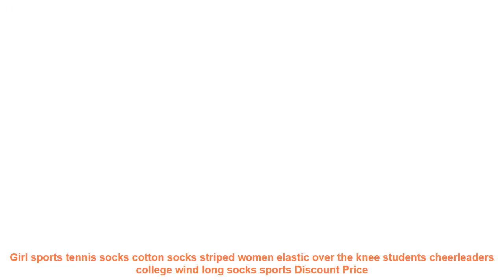Girl sports tennis socks cotton socks striped women elastic over the k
Cheap Girl sports tennis socks cotton socks striped women elastic over the knee students cheerleaders college wind long socks sports with Free Worldwide Shipping!  Check Discount Price

Girl sports tennis socks cotton socks striped women elastic over the knee students cheerleaders college wind long socks sports
Gender: Women
Hose Height: Stockings
Finger-separated: No
Sport Type: Tennis
Gender: Women
Item Type: Stockings
Material: Cotton.Polyester
Item Length: Long
Pattern Type: Striped
Sexually Suggestive: NO
Style Type: tennis
Sport Type: Sport
Similar Product
Girl sports tennis socks cotton socks striped women elastic over the knee students cheerleaders college wind
Men Women Volleyball Rugby Socks Thick Cotton Sports Football Cycling basketball Tennis Soccer Socks Boys Girls
Dreamlikelin Women Baseball Girls Sports Sock Football Socks Striped Tennis Hip Hop Skateboard Harajuku Socks
New Style Flying Weaving Kids Mesh Shoes Childrens Sports Shoes Breathable Tennis Shoes Boys Sneakers Girls
new Outdoor Sports Socks Cotton Bicycle Socks Towel Bottom Badminton Football Running Tennis Socks
Christmas Cartoon Pure Cotton Sport Socks Autumn Winter Lovely Milu Deer Middle Tube Women Socks outdoor
Outdoor new Sports Socks Cotton Bicycle Socks Towel Bottom Badminton Football Running Tennis Socks
Morematch New Baseball Boys Number 23 Sports Sock Football Socks Soccer Stripe Tennis White Black
Men Sports Socks Basketball Running Sport Socks Summer Hiking Tennis Ski Mens Women Bike Bicycle Slip
Men s sock High grade cotton socks 5 color socks for Running Tennis Sports Outdoors Stretch

Related Sports Clothing Youtube Videos :
Women Sports Bra High Stretch Breathable Top Yoga Bra Sexy Shockproof Push Cross Quick Dry Fitness Gym Running Female Sportswear =
Sexy Triangle Women Bikini Bandage Print Swimwear Women Sexy Low Waist Swimsuit Maillot De Bain Femme Push Up Bathing Suit =